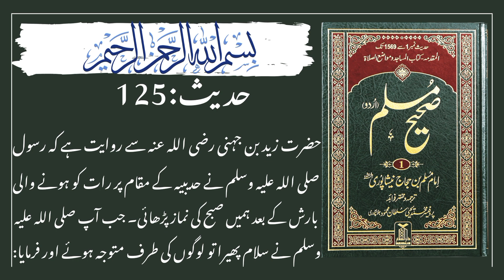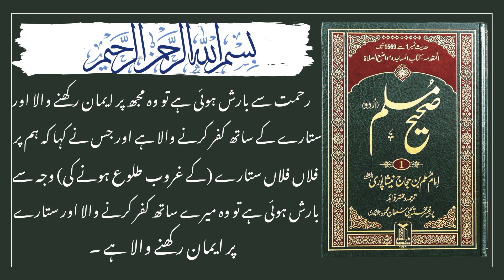Sahih muslim hadees 121-125 | ghulam ka apny aaqa k pas se bhagna kufr k brabr ha | hadees e nabvi.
mashal e rah
sahih muslim hadees 121-125
ghulam ka apny aaqa k pas se bhagna kufr k brabr ha
nasab par taan krny waly or mayyat par noha krny waly par kufr ka itlaq
hadees mubarak
hadees sharif
beautiful hadees